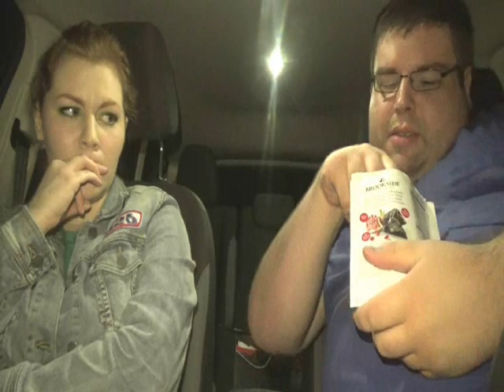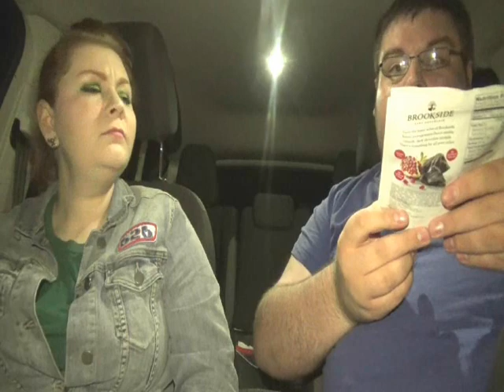The Hero of Tasting: Midnight Train From Georgia (Feat. Gigglescar)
Time for a very special edition of The Hero Of Tasting!  Someone will bleed, someone will be gone forever, and for the first time, the Hero isn't alone...